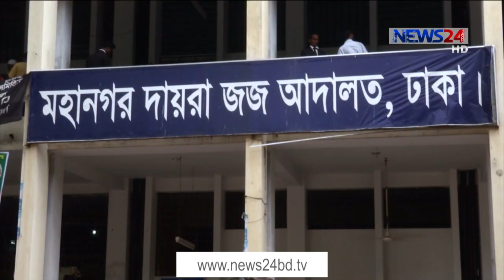লেখক মুশতাকের মৃত্যুর ঘটনা তদন্ত করছে কমিটি | কার্টুনিস্ট কিশোরের রিমান্ড আবেদন নাকচ 1Mar.21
লেখক মুশতাক আহমেদের মৃত্যুর ঘটনার সুষ্ঠু তদন্ত দাবি করেছে বিএনপি। আর ডিজিটাল নিরাপত্তা আইনের বিষয়ে সরকার সচেষ্ট বলে জনিয়েছে আওয়ামী লীগ। রোববার রাজধানীতে আলাদা কর্মসূচিতে একথা বলেন দুই দলের নেতারা। মুশতাকের মৃত্যুর প্রতিবাদে আজ স্বরাষ্ট্র মন্ত্রণালয় ঘেরাও করবে বিভিন্ন ছাত্র সংগঠন। এদিকে একই মামলার আরেক আসামি কার্টুনিস্ট কিশোরের ‍বিরুদ্ধে পুলিশি রিমান্ড আবেদন খারিজ করেছেন আদালত। বিস্তারিত মাহমুদুল হাসানের রিপোর্টে।

বৃহস্পতিবার গাজীপুরের কাশিমপুর কারাগারে বন্দি অবস্থায় মৃত্যু হয় লেখক মুশতাক আহমেদের। ডিজিটাল নিরাপত্তা আইনের মামলার আসামি মুশতাকের মৃত্যুর ঘটনার প্রতিবাদ জানাতে গেল দুদিন রাজপথে ছিলো বিভিন্ন সংগঠন। সোমবার রয়েছে স্বরাষ্ট্রমন্ত্রণালয় ঘেরাও কর্মসূচি। এরই মধ্যে মৃত্যুর ঘটনা তদন্তে স্বরাষ্ট্র মন্ত্রণালয় এবং গাজীপুর জেলা প্রশাসনের উদ্যোগে গঠিত হয়েছে কমিটি।

মুশতাকের মৃত্যুর ঘটনানা নিয়ে রোববার কথা বলেন, বিএনপি মহাসচিব মির্জা ফখরুল ইসলাম আলমগীর। অভিযোগ করেন, দেশে কোন মানুষেরই বাক স্বাধীনতা নেই।

এদিন একই ইস্যুতে কথা বলেন আওযামী লীগ সাধারণ সম্পাদক ওবায়দুল কাদেরও। ডিজিটাল নিরাপত্তা আইনের অপব্যাবহার করে কাউকে যেন হেনস্থা করা না হয় সে দিকে লক্ষ রাখার কথা জানান তিনি।

একই আইনে কারাগারে থাকা অরেক আসামি আহমেদ কবির কিশোরের বিরুদ্ধে রিমান্ড আবেদন খারিজ করে দিয়েছেন আদালত। পুলিশের রিমান্ড আবেদনের শুনানি করে রোববার এ আদেশ দেন ঢাকা মহানগর হাকিম মোহাম্মদ জসিম।

Our other YouTube channels :
News24 Official Address:
NEWS24
371/A
Bashundhara Road
Block – D
Bashundhara Residential Area
Dhaka - 1229